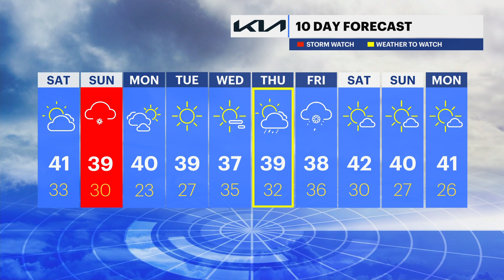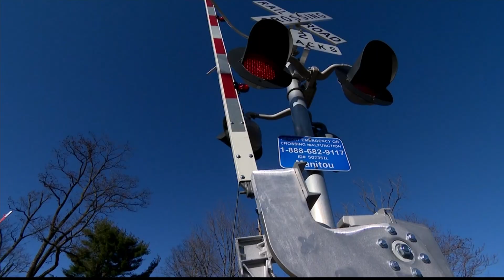Sen. Chuck Schumer announces plan for rail safety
The plan comes after incidents like the 2013 train derailing in Spuyten Duyvil. Putnam County Legislator Nancy Montgomery's husband was among the four killed in the accident.